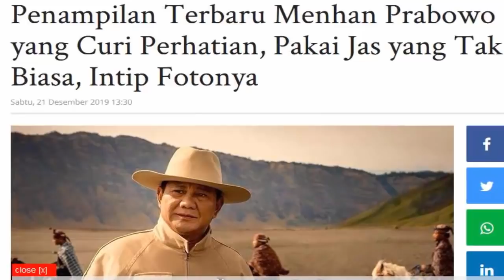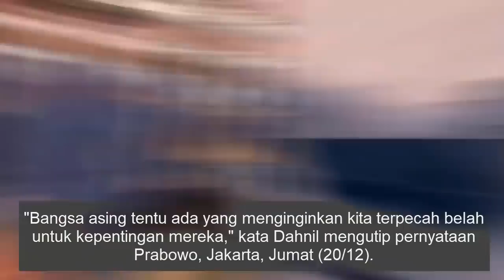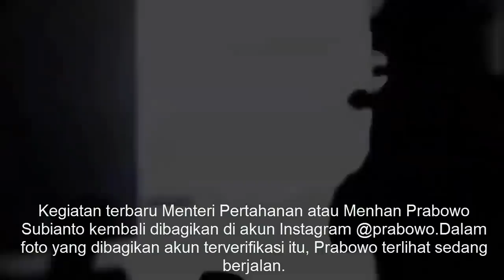BERITA HARI INI TERBARU ~ PRABOWO TERBARU HARI INI 22 DESEMBER 2019 Penampilan yg curi perhatian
penampilan yg curi perhatian, prabowo keren, Prabowo bersinar,
kabar terbaru hari ini,berita terbaru,prabowo tni terbaru hari ini,berita prabowo terbaru,berita politik hari ini,berita terkini hari ini,jokowi hari ini,
jokowi terbaru hari ini,prabowo subianto,berita populer hari ini,berita jokowi hari ini,prabowo,prabowo terbaru,jokowi terbaru,menteri pertahanan,
prabowo terbaru hari ini,berita hari ini terbaru,berita terbaru hari ini,berita prabowo hari ini,berita hari ini,prabowo hari ini,enjoy channel,